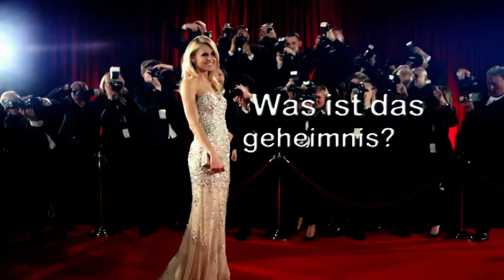MINI WAIST – Sofort flacher Bauch und schlanke Taille!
Tragen Sie ReduBelt direkt auf der Haut unter der Kleidung und niemand wird ihn bemerken. Die 2-fach-Kompression sorgt für eine einzigartige Figur-Formung wie nie zuvor! Die Innenlaschen formen und stützen den Rückenbereich. Die innovativen Aussenlaschen sorgen für einen flachen Bauch und eine schmale Taille.